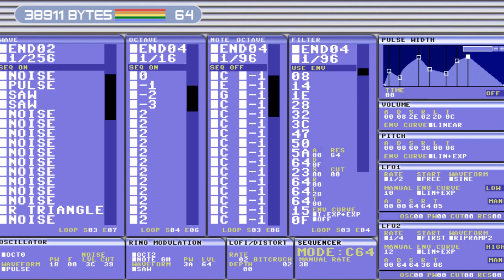38911 Bytes || Free 8 bit VST Plugin || 8bit Nes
38911 bytes Free 8 bit VST Plugin

Commodore 64 (C64) soundchip emulation. It emulates the SID (MOS Technology 6581 soundchip.
Massive library of presets to choose from, not to mention adjustment options.